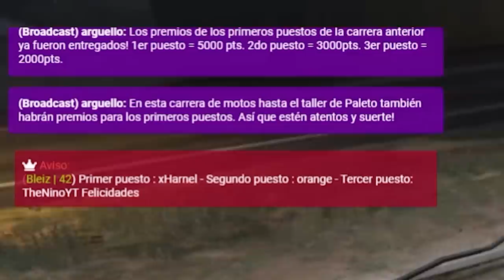THEDONATO VS THENINO LAS CARRERA IMPOSIBLES!! 😱🚗 GTA 5 NAGUARA VICE